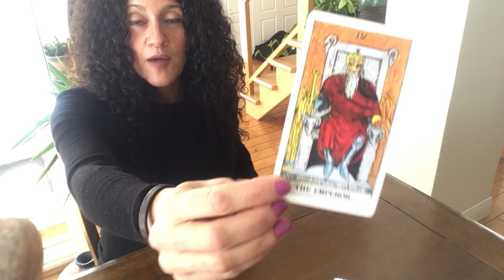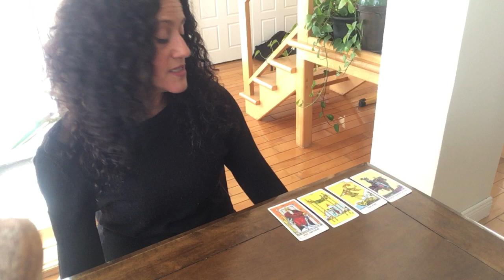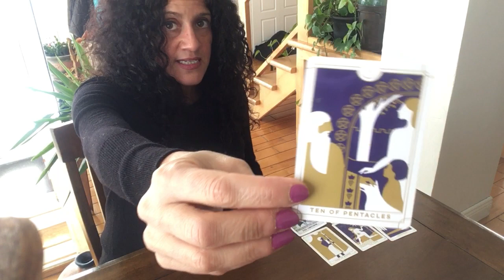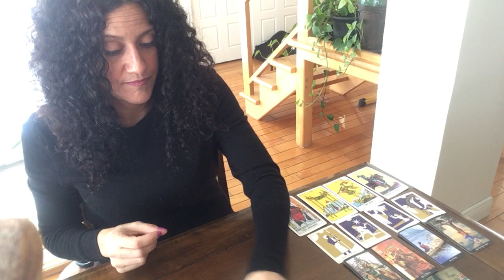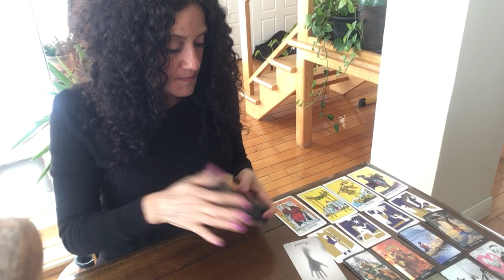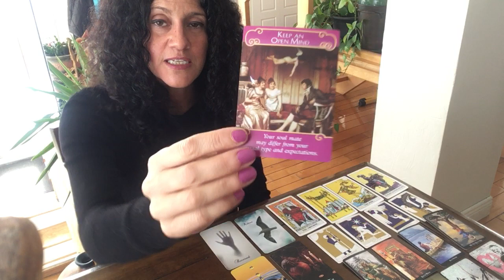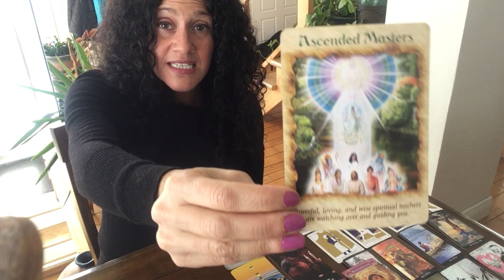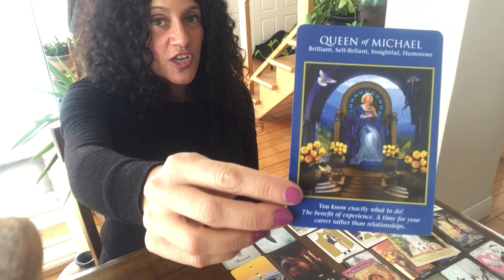Flammes Jumelles en Séparation 1-3 Mars ♥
Mon objectif ultime dans ces lectures est d’aider les personnes qui se sentent coincées dans une situation et qui souhaiteraient des conseils ou une nouvelle perspective pour bien voir leur problème actuel.

Sandy